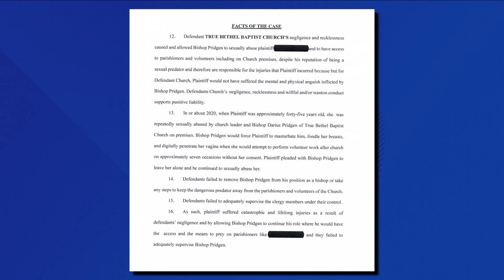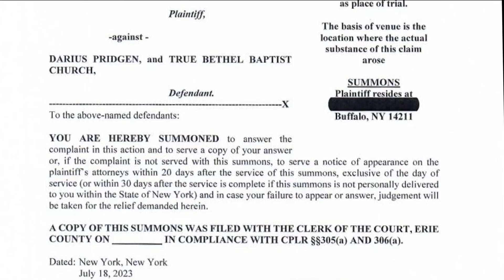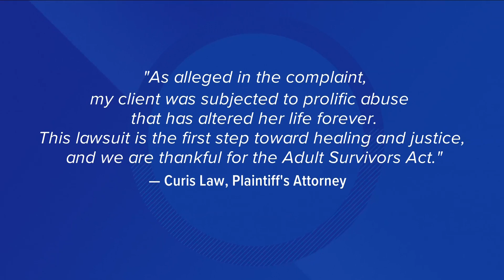Lawsuit against Pastor Darius Pridgen alleges sexual abuse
Pastor Pridgen named in sex abuse lawsuit